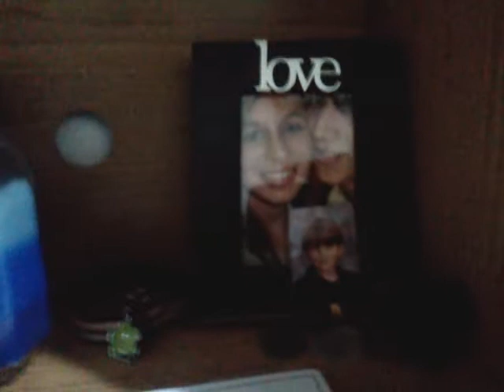January 20, 2011 4:55 PM